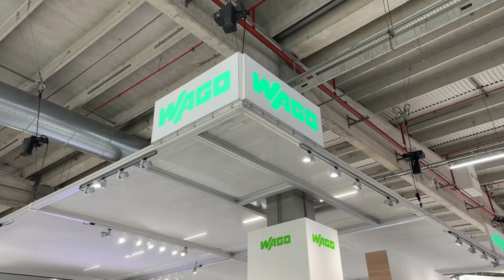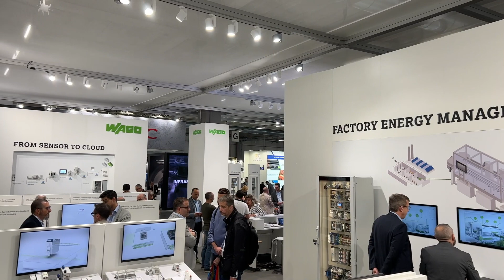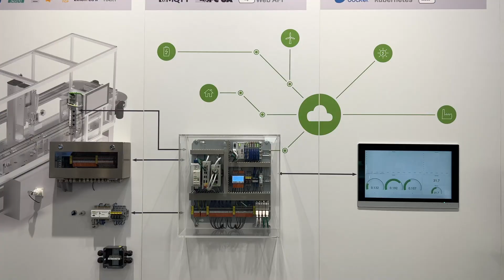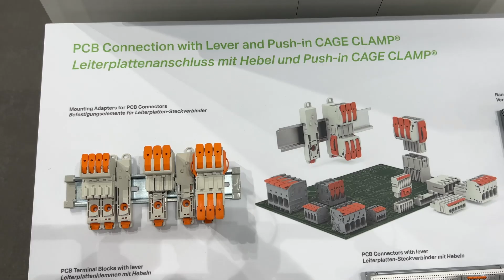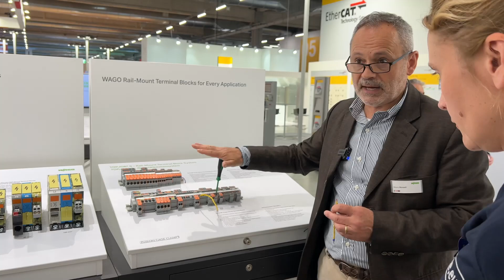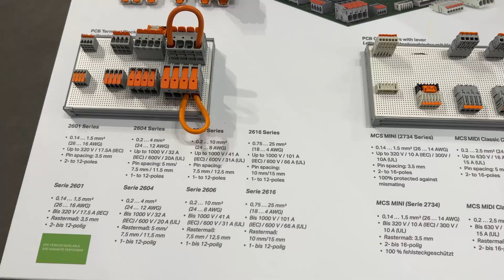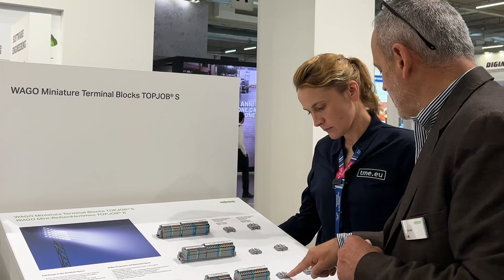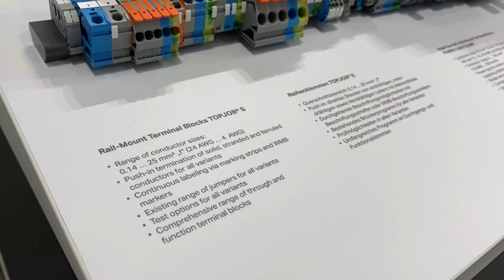Interview with WAGO at SPS Italia 2023 | Trade Fairs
WAGO, a family business founded in Minden (Germany), is one of the world’s leading provider of electrical engineering and automation solutions. The company offers a wide range of products for building technology: from simple installation to comprehensive building automation for industrial applications. WAGO’s central office and seat is located in Germany, but it’s production facilities and representative offices can be found in as many as 80 countries.

TME offer includes a wide selection of WAGO connectors, as well as banana plugs or industrial modules.